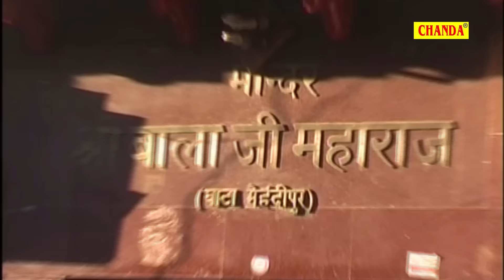ये बजरंग बाला मतवाला | Ye Bajrang Bala Matwala | Ram Kumar Lakkha | Super Hit Hanuman Bhajan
Album :  ये बजरंग बाला मतवाला | Ye Bajrang Bala Matwala
Artist :    Ram Kumar Lakkha